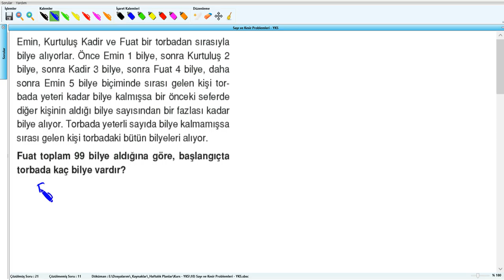Sayı ve Kesir Problemleri - YKS (2019) - 10 .Hafta - Soru - 26